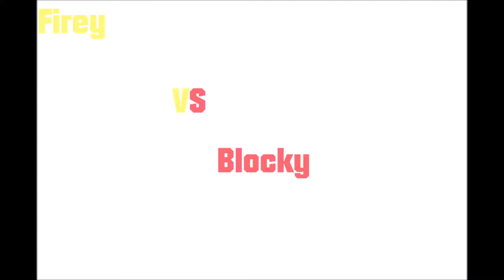BFDI Tournament: Round of 16 4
You have to REALLY VOTE THIS TIME!

BFDI(A) was made by Jacknjellify and Carykh... Yeah...